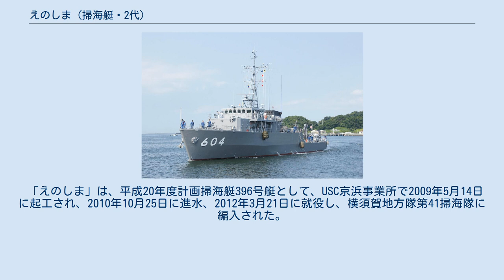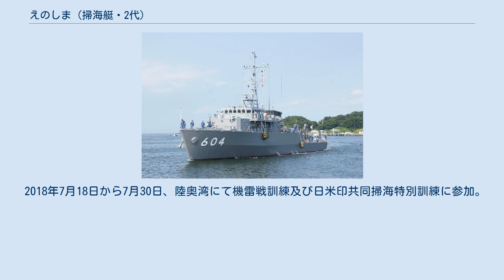えのしま (掃海艇・2代)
えのしま（ローマ字：JS Enoshima, MSC-604）は、海上自衛隊の掃海艇。
えのしま型掃海艇の1番艇。
艇名は江の島に由来する。
測天型敷設特務艇「江之島」、はつしま型掃海艇「えのしま」に次いで日本の艦艇としては3代目。
海上自衛隊初のFRP船体の掃海艇である。
 「えのしま」は、平成20年度計画掃海艇396号艇として、USC京浜事業所で2009年5月14日に起工され、2010年10月25日に進水、2012年3月21日に就役し、横須賀地方隊第41掃海隊に編入された。
 2014年6月20日から6月29日、硫黄島周辺海域で平成26年度実機雷処分訓練に参加。
 同年7月18日から7月30日、陸奥湾でアメリカ海軍との掃海特別訓練に参加。
 2015年7月18日から7月30日、陸奥湾で平成27年度機雷戦訓練及び掃海特別訓練に参加。
 同年11月20日から11月30日、日向灘で平成27年度機雷戦訓練に参加。
 同年12月19日から12月21日、湘南港にて艦内公開、ライトアップ展示。
 2016年2月1日から2月10日、伊勢湾で機雷戦訓練に参加。
 同年6月17日から6月23日、硫黄島周辺海域で平成28年度実機雷処分訓練に参加。
7月18日から7月30日、陸奥湾で平成28年度機雷戦訓練及び掃海特別訓練に参加。
 2017年6月17日から6月18日、伊豆半島沖でコンテナ船と衝突したアメリカ海軍第7艦隊横須賀基地所属の駆逐艦「フィッツジェラルド」の乗員捜索に参加。
6月20日、アメリカ海軍作戦部長、第7艦隊司令官、在日米軍司令官が海上幕僚長などを通して一連の対応と支援に対し感謝の意を述べた。
 2018年7月18日から7月30日、陸奥湾にて機雷戦訓練及び日米印共同掃海特別訓練に参加。